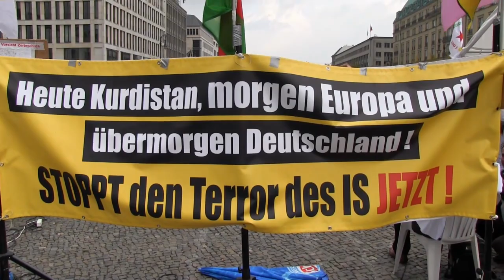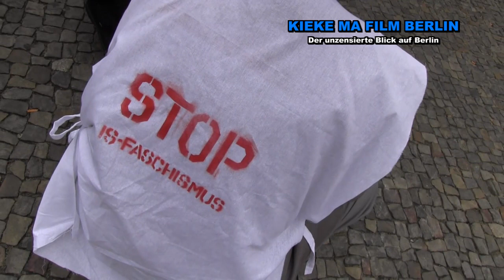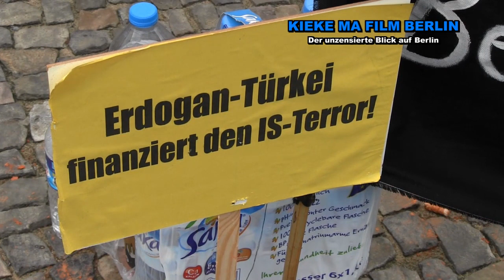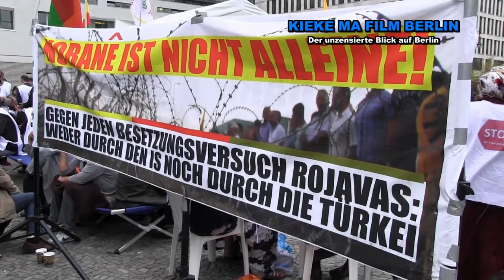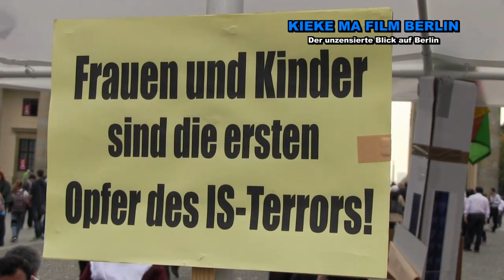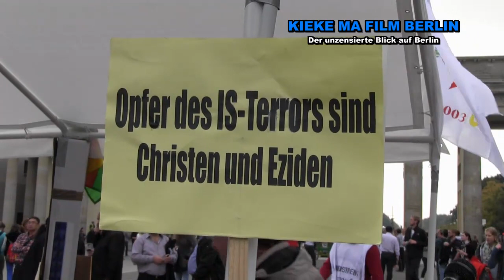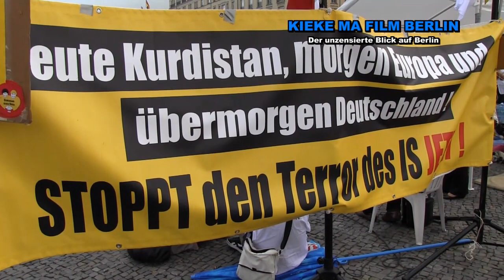Hungerstrike for Kobane * Berlin am 30. September 2014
Solidarität mit Kobane